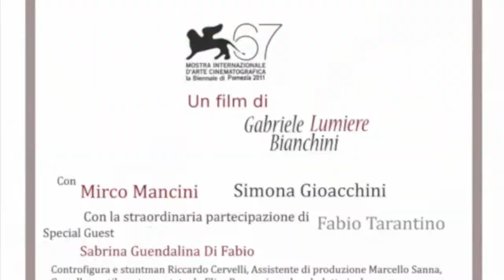Mad World (live in Hotel Ibiza Studio 11-11-11) - Ombre sul Vetro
Mad world (Tears for Fears)
Filmed by Gabriele Bianchini